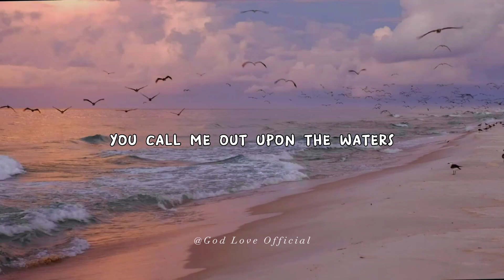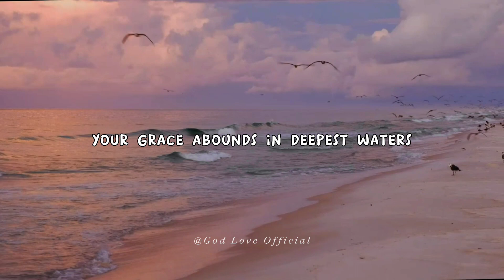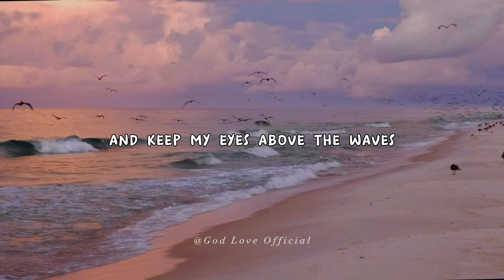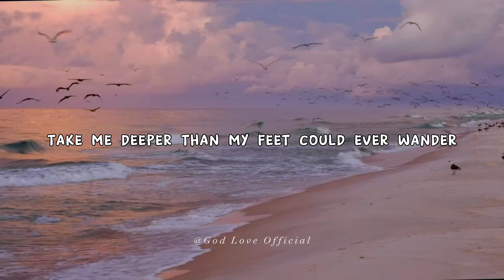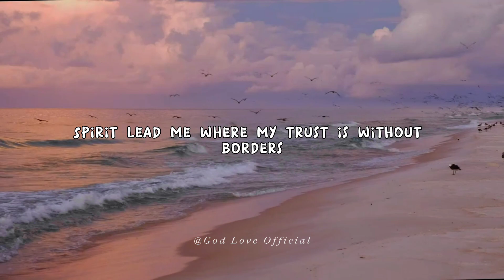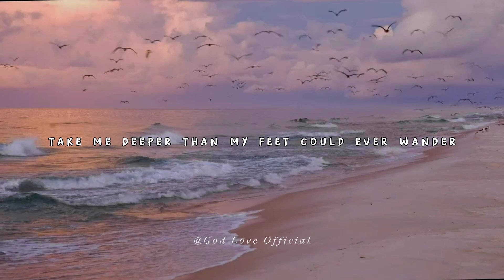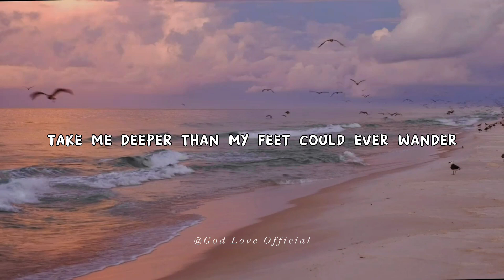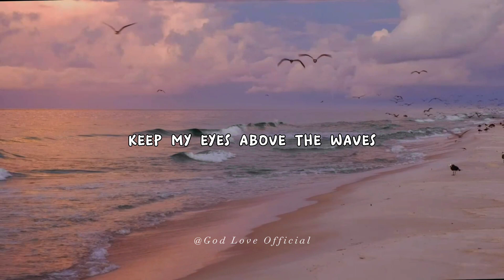Oceans By Hillsong United || Where My Feet May Fail || Lyrics || Christian Song || Worship || Love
Spirit Lead Me Where My Trust Is Without Borders ❤️
Other Handles :

"Oceans (Where Feet May Fail)" {Lyrics}

Where feet may fail
And fear surrounds me
You've never failed
And You won't start now

Oh, Jesus, You're my God!

God
Love
Official
God Love Official
God Love Official TikTok
God Love Official Instagram
Christian
Worship
God's love official

HASHTAGS//